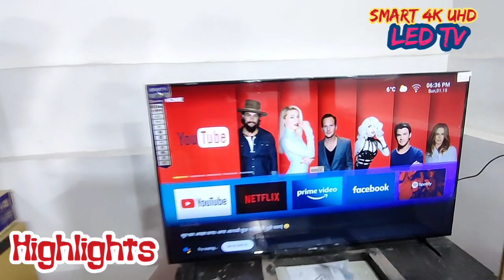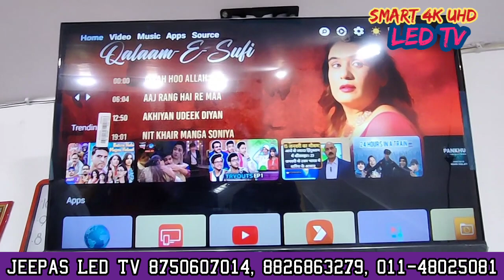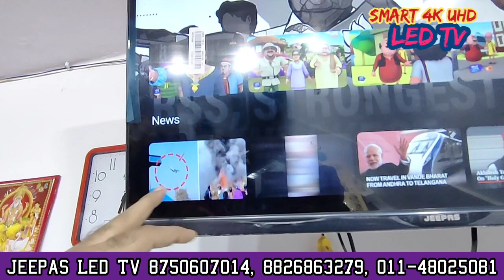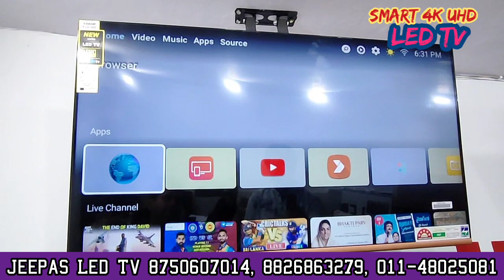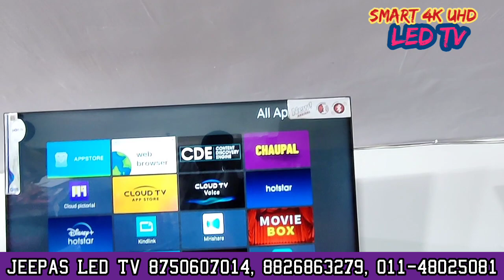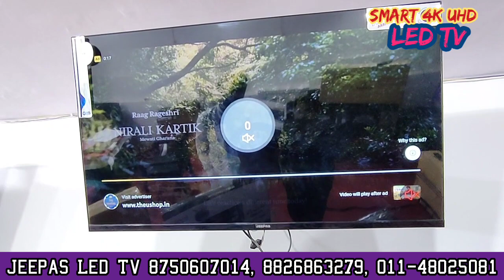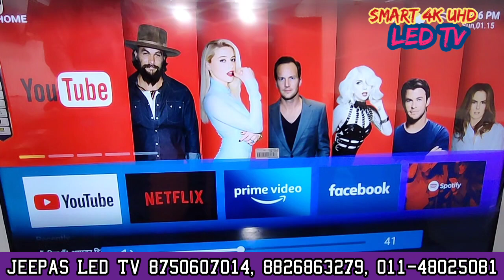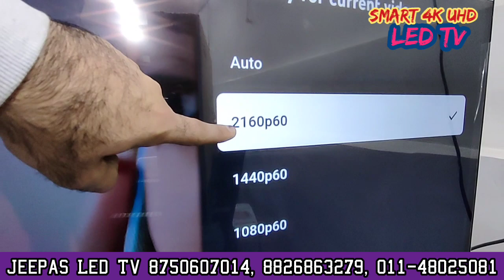Led tv in delhi market | electronics wholesale market in delhi| Mobile accessories wholesale market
Led tv wholesale market | Led tv market in Delhi |Cheapest led Tv wholesale market in Delhi |

Led tv exchange offer | Led tv market in Delhi |Cheapest led Tv wholesale market in Delhi |

led tv
led tv in delhi market
electronics wholesale market in delhi
mobile accessories
wholesale
cheap led tv in delhi
lajpat rai market
led tv
mobile accessories
mobile accessories wholesale market
led tv
cheapest mobile accessories market
cheapest mobile market in delhi
delhi electronic market wholesale
delhi wholesale market
lajpat rai market delhi led tv
led tv delhi
mobile delhi market
mobile market in delhi
led tv delhi
mobile delhi market
sabse sasta led tv
tv market in delhi
watch market in delhi

NO DELIVERY- ONLY DELHI —-SHOP VISIT—-

पुराना PHONE/ TV  लाए बदलकर NEW ले जाएँ सभी company ke PHONE/TV  ke साथ धमाकेदार offer finance भी Available ..🌟🌟🌟
हमें facebook / Instagram/ YouTube पर follow karen और हमारे सारे offer को जाने…🎯
Google पर search करे हमें…